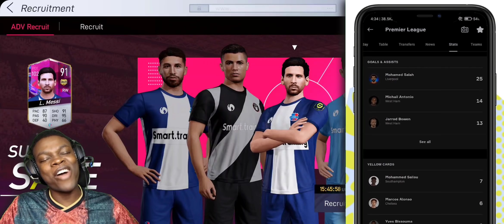LEGEND MARCO VAN BASTEN IN VIVE LE FOOTBALL!